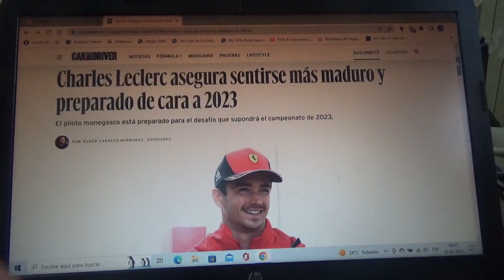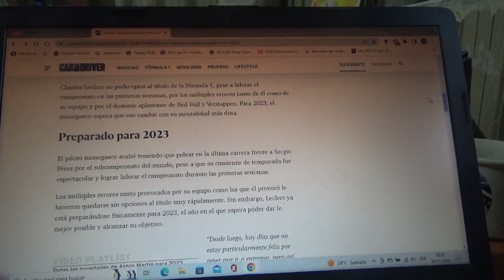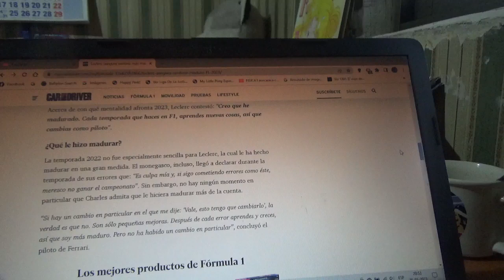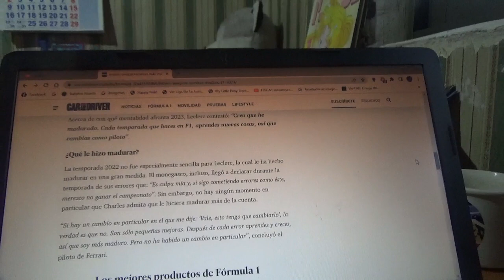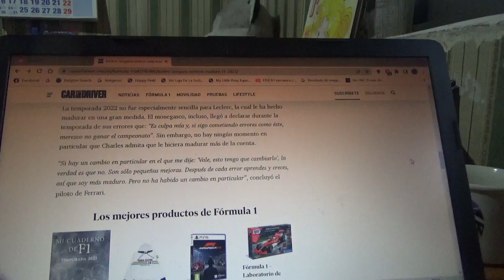Charles Leclerc dice sentirse mas maduro para esta Temporada 2023 de F1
El corredor monegasco ya asegura estar listo para este nuevo desafío en la nueva Temporada 2023 de la Fórmula 1

PD: Yo no creo que sea campeón mundial en esta nueva Temporada 2023 de la Fórmula 1 porque yo apostaré por el holandés Max Verstappen para su 3er título mundial